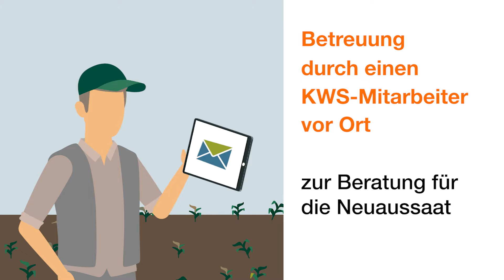Mais-MehrWert-Service - Ihre Absicherung im Falle eines Umbruchs